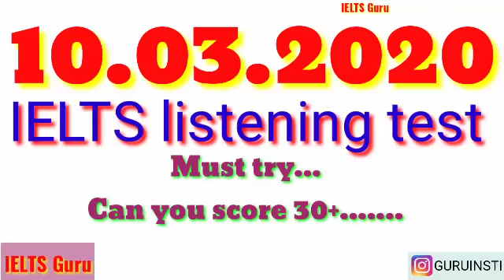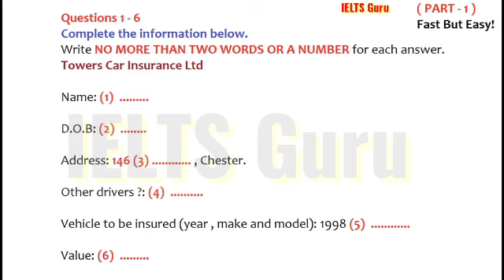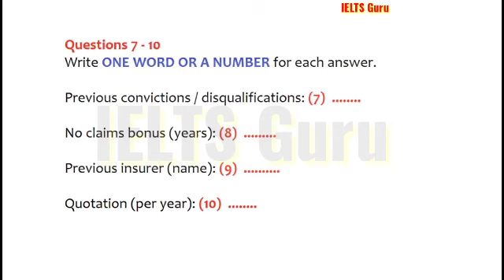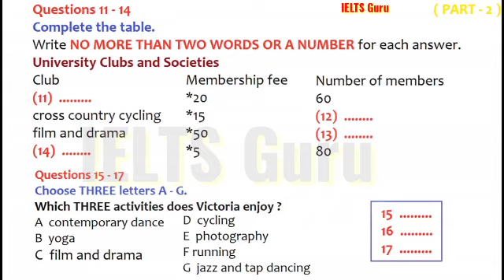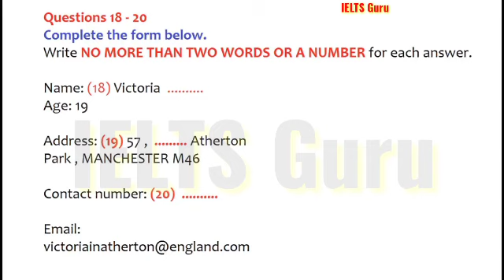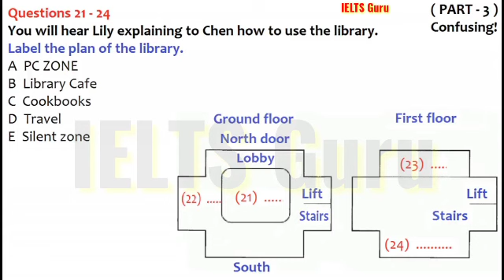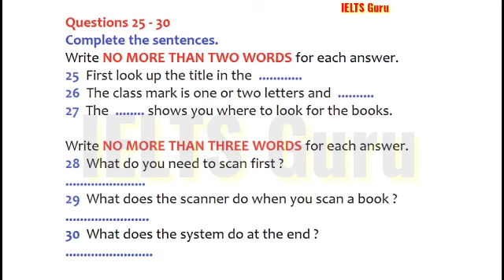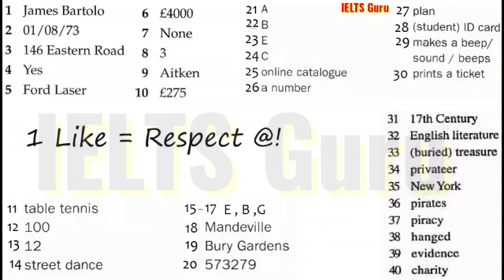IELTS listening test l March 10, 2020